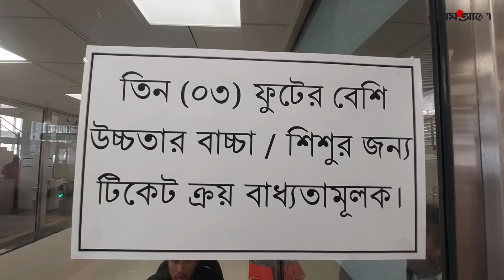মেট্রোরেলে যে ভুলের কারণে দিতে হচ্ছে জরিমানা | Metrorail Dhaka | How to avoid fine in Metrorail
মেট্রোরেলে যাত্রীরা টিকিট কেটে ভ্রমণের পরও কিছু ভুলের কারণে দিতে হচ্ছে জরিমানা, সে ভুলগুলো কী, তা বিস্তারিত জানতে দেখুন ভিডিওতে